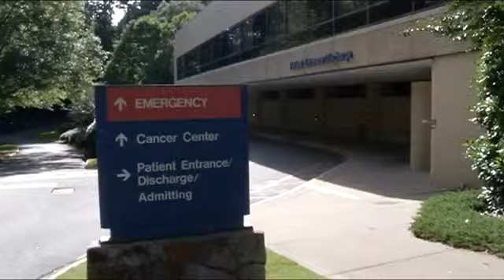Trinity Medical Center releases statement on alleged scabies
Scabies have allegedly made way into Trinity Medical Center, and the medical center has released a statement in regards to the allegations.